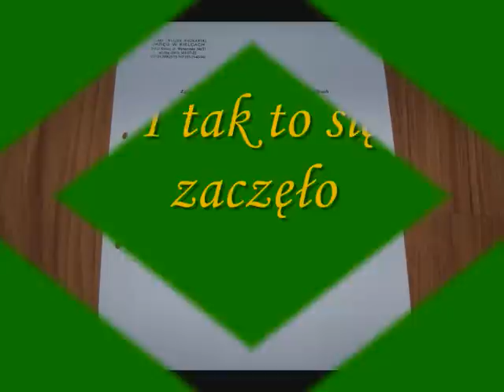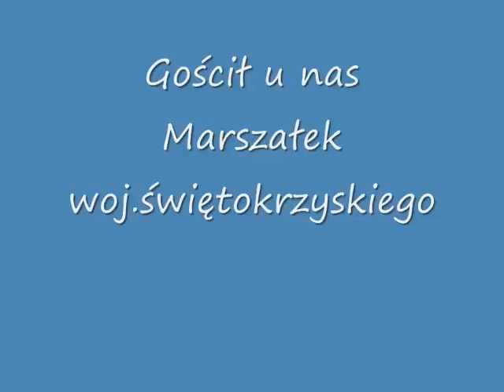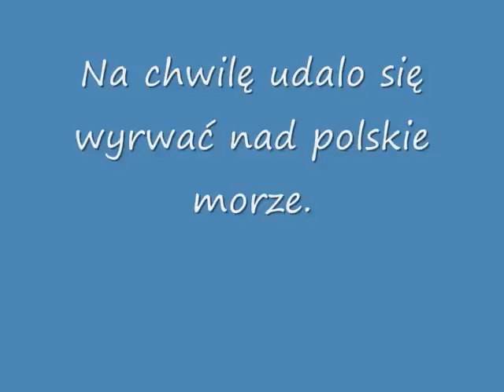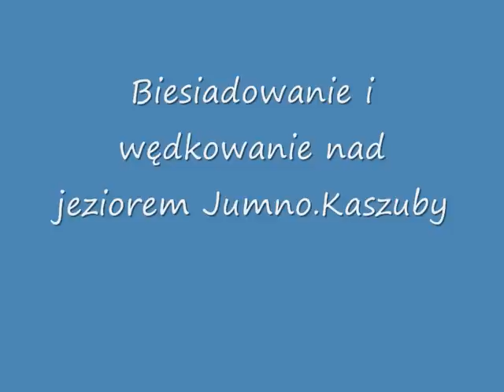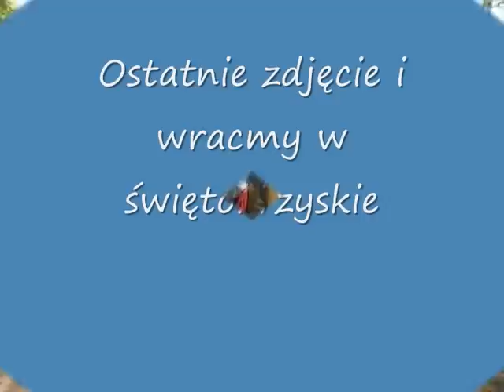PZW - Cztery lata Koła PZW Krasna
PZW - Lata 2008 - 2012